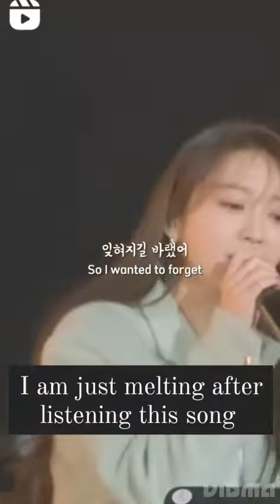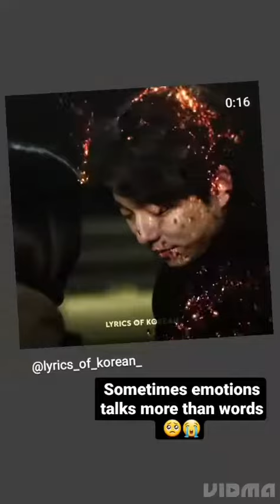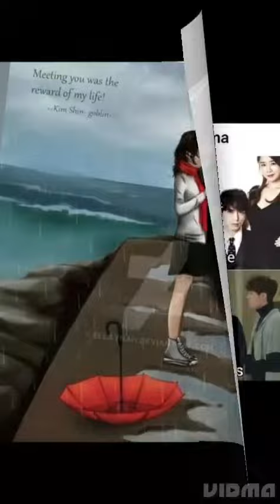jieuntak goblin grimreaper sunny kimshin kimsun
how many of you still love Goblin: the Great and Lonely God ❤🫂🥰🤩😍